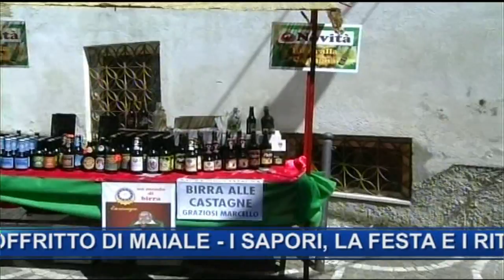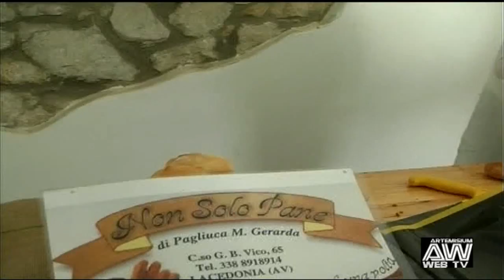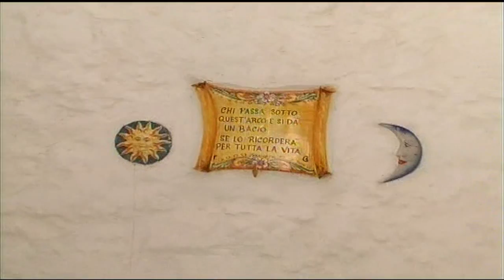Disfida del Soffritto a Bovino - 2 parte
30 marzo 2014, da Bovino, Servizio di Artemisium Web Tv sull'evento di turismo gastronomico La Disfida del Soffritto di Maiale 2014